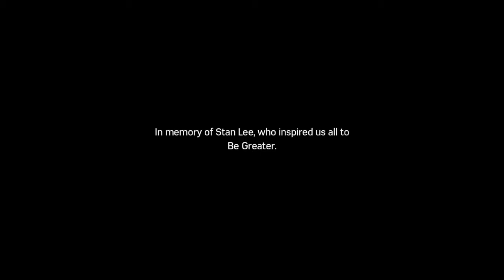Marvel's Spider-Man DLC Silver Lining - Part 29 - End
This boss fight is really easy for the most part. This is my last upload for this game. I will only do a 100% completion if i get asked enough.
I am playing on Ultimate difficulty.